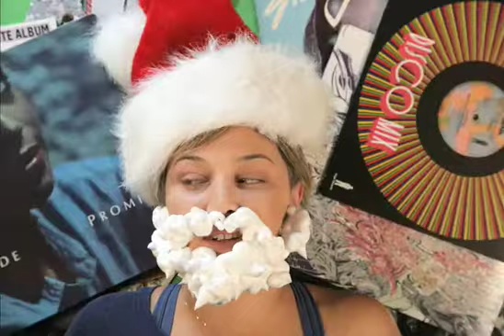Instant Santa Card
Our 2009 Holiday Card